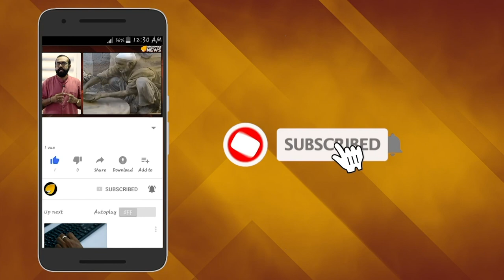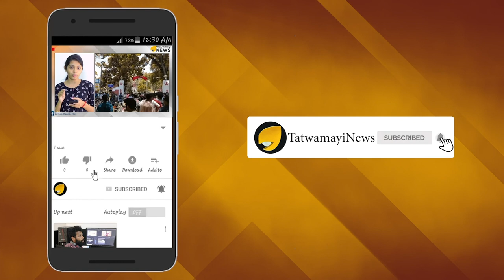പുത്തൻ മേക്കോവറിൽ രാണു മൊണ്ടാൽ..! ട്രോൾ അഭിഷേകം നടത്തി സോഷ്യൽ മീഡിയ.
രാണു മൊണ്ഡാലിന്റെ അമ്പരപ്പിക്കുന്ന മേക്കോവറാണ് ഇപ്പോള്‍ സോഷ്യല്‍മീഡിയയില്‍ ചര്‍ച്ചയാകുന്നത്. അൻപത്തൊന്നുകാരിയായ  രാണുവിന്റെ പുതിയ മേക്കോവറിന്റെ ചിത്രങ്ങളാണ് വൈറലാകുന്നത്.